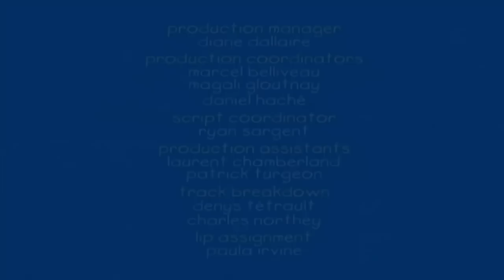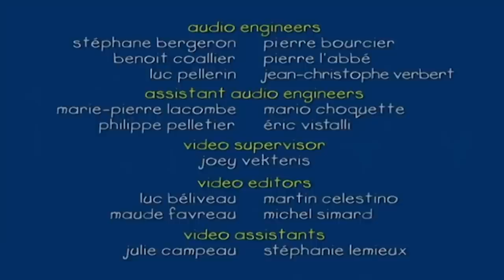Caillou et la Sieste | Caillou en Français